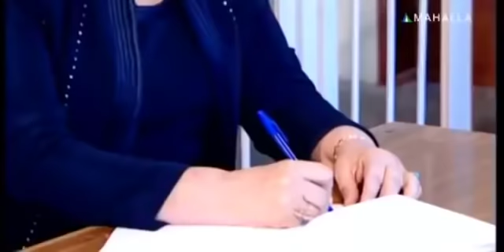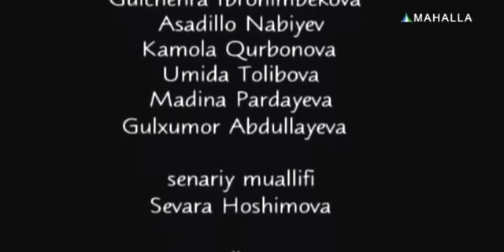Gadoning dushmani, gado bo'ladi uzbek kino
Agar sizga kino yoqsa like bosing va kanalimizga obuna bo'ling. E'tiboringiz uchun rahmat.